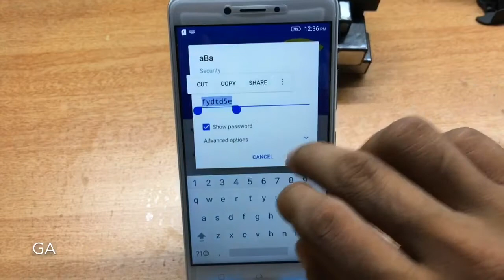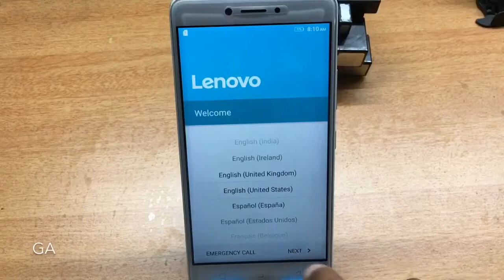Lenovo K6 Note (K53a48) Bypass FRP Lock Unlock | GSMAN ASHIQUE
Lenovo K6 Note Remove Google Lock